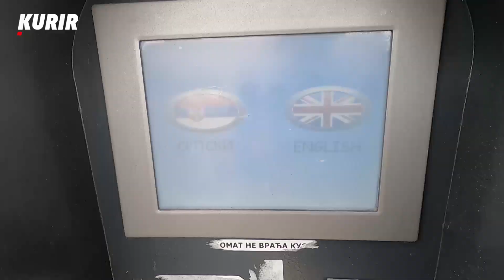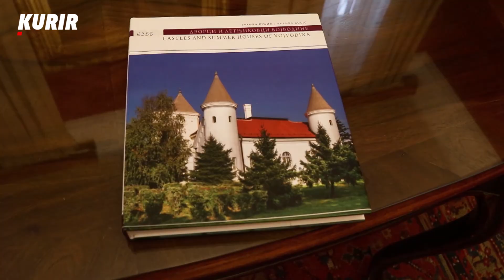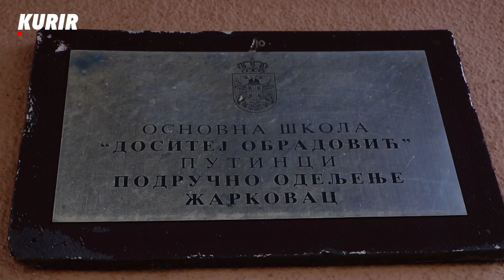DVORCI SREMA ZA KOJE MNOGI NISU ČULI! Ne propustite skrivena mesta Vojvodine